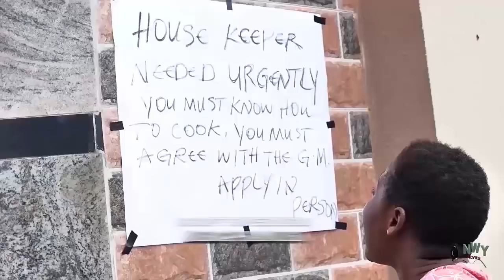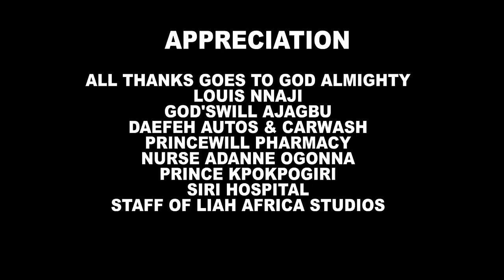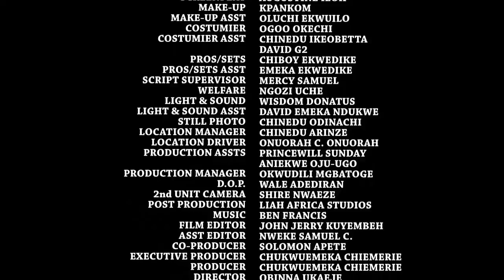Mercy Johnson The Fufu Seller & The Prince - Mercy Johnson & Flashboyy 2021 Latest Nigerian Movie